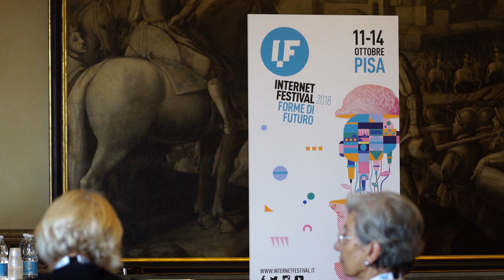Le parole dell'odio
I simboli e le parole dei nuovi razzismi sul web al centro della terza giornata dell'Internet Festival di Pisa. La notizia